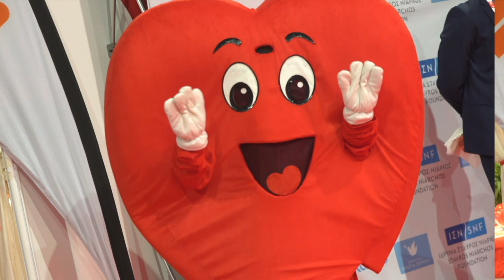Teaser NFL Monaco 2019 : 20ème édition !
Teaser de la NFL 2019 qui aura lieu du 16 au 24 novembre. Objectif de cette 20ème édition : parcourir 450 000 km, soit 450 000 euros au profit de projets en faveur des enfants.